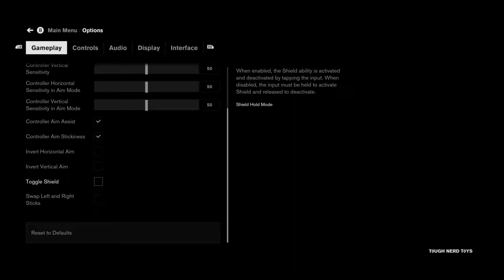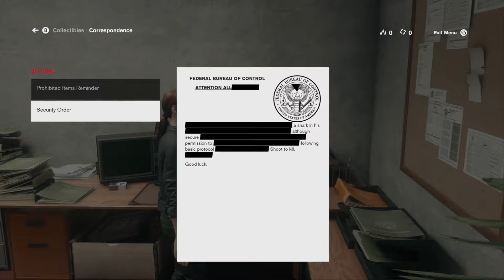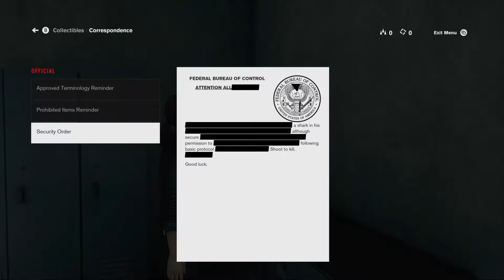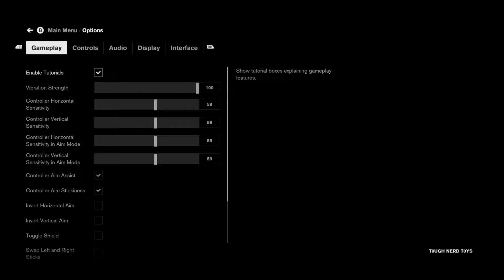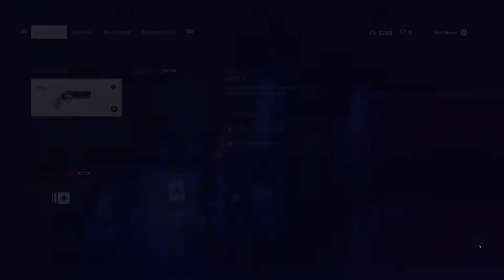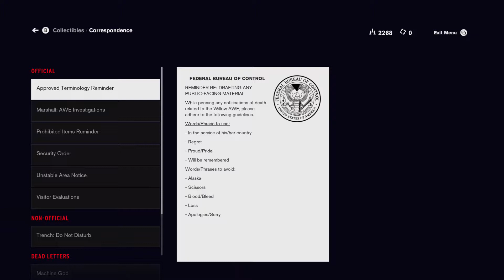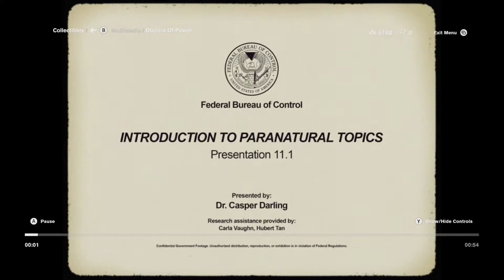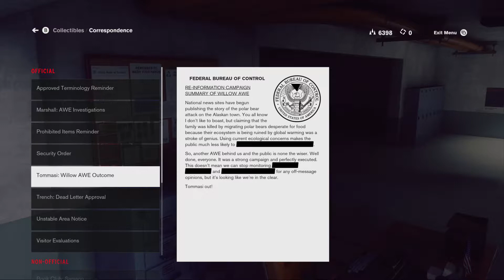Control Part 1 (LONG PLAY)With Xbox Live Chat Enjoy!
Control is an action-adventure video game developed by Remedy Entertainment and published by 505 Games. The game revolves around the Federal Bureau of Control (FBC), a secret U.S. government agency tasked with containing and studying phenomena which violate the laws of reality. As Jesse Faden, the Bureau's new Director, players explore the Oldest House – the FBC's paranormal New York headquarters – and utilize powerful abilities in order to defeat a deadly enemy known only as the Hiss, which has invaded and corrupted reality. Control was released on 27 August 2019 for Microsoft Windows (via the Epic Games Store), PlayStation 4, and Xbox One.  As Jesse Faden, players wield the Service Weapon, a supernatural firearm that can be adapted into a variety of different forms with different combat applications.[2] In addition to the Service Weapon, Jesse also possesses a variety of supernatural abilities, including telekinesis, levitation, and the ability to control certain enemies. The Service Weapon and Jesse's abilities both expend Jesse's energy, necessitating a balance in their usage. The Service Weapon can be upgraded throughout the game via a skill tree; in order to gain new powers, players must locate various Objects of Power - ordinary items acted upon by supernatural forces - hidden throughout the Oldest House